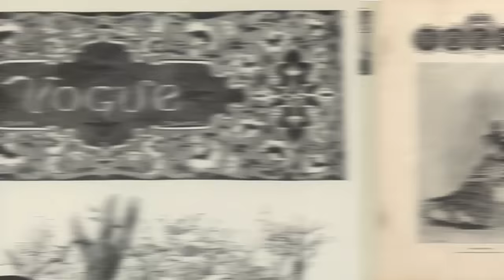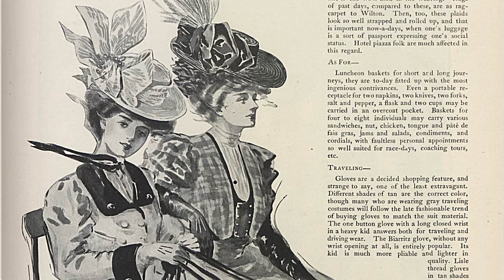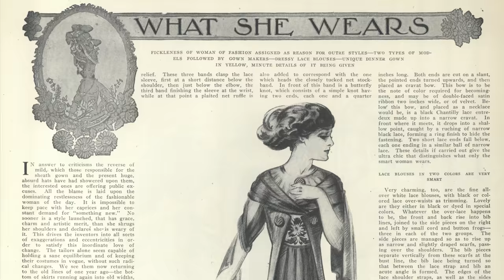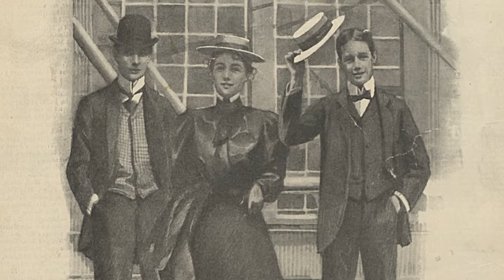Sarah Jessica Parker Narrates 1892-1900s in Vogue | Vogue by the Decade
As Vogue celebrates its 125th year, we look back at the history of fashion, and the magazine, in a series of “five points” videos by decade, narrated by the stylish Sarah Jessica Parker. Above, an episode celebrating the turn-of-the-century.

Featuring: Sarah Jessica Parker